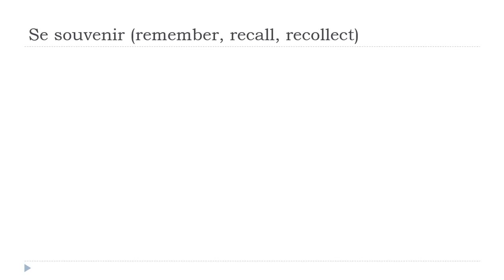ঘরে বসে ফরাসি শিখুন = Se # Indicatif Présent